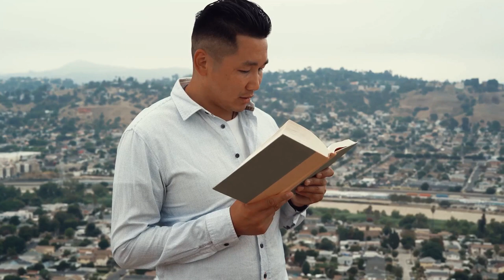Carl Jung's Wisdom: Unlocking Life's Meaning!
Embark on a captivating journey of self-discovery through the profound insights of Carl Jung, one of the most influential figures in Jungian psychology. Explore the depths of the unconscious mind and the significance of archetypes in shaping our personalities.

Uncover the individuation process and its role in personal growth and self-actualization. Delve into the collective unconscious and its influence on human behavior. Discover the power of dream analysis as a tool for understanding the subconscious mind.

Explore the practical applications of Jungian psychology in modern life, including its relevance to mental health and personal growth. This video offers valuable insights into the timeless wisdom of Carl Jung and his enduring impact on our understanding of the human psyche.